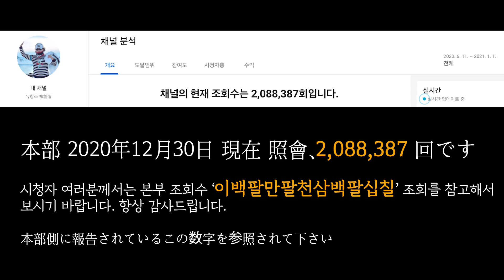유창조 (You Chang Jo / 柳創造) - 이산의 아픔 離散の痛み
作詞 : 柳創造 / 作曲 : 朴玄
작사 : 유창조 / 작곡 : 박 현